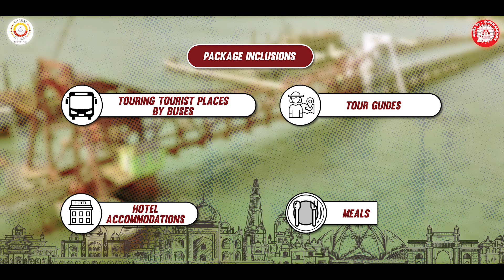Bharat Gaurav Tourist Train: Embark on a Journey of National Pride! || IRCTC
It's Time To Witness The Majesty Of India With The Bharat Gaurav Tourist Train!

Adorned with images depicting the various heritage sites, festivals and cultural activities, these trains help you explore the rich natural, historic and traditional heritage of our diverse country by taking you through diverse routes.

Routes originating from:

Delhi and Gorakhpur in North

Indore & Mumbai in West

Bilaspur & Hyderabad in the Central India

Chennai & Thiruvananthapuram in South

Kolkata & Guwahati in East

Complete comfort for the passengers in AC and sleeper categories with fully equipped kitchens for delicious meals and housekeeping services. Our comprehensive tour packages includes travel, tour guides, hotel accommodations, meals and travel insurance.

To learn more about our tour packages and to plan a trip,